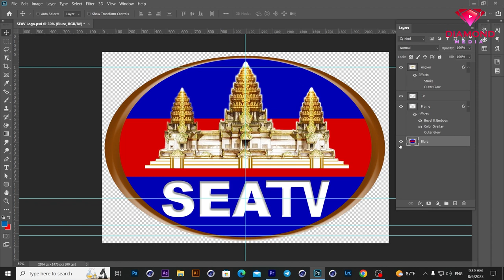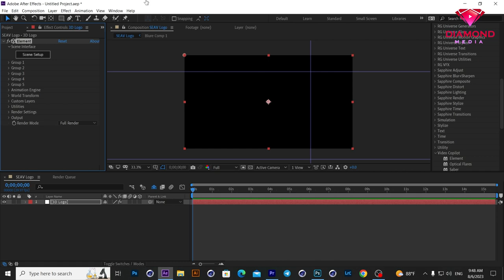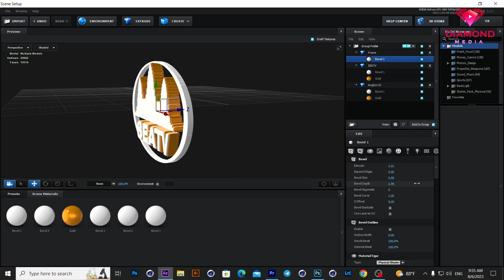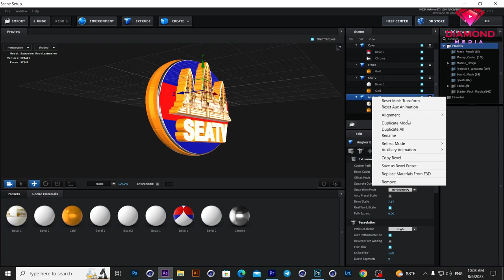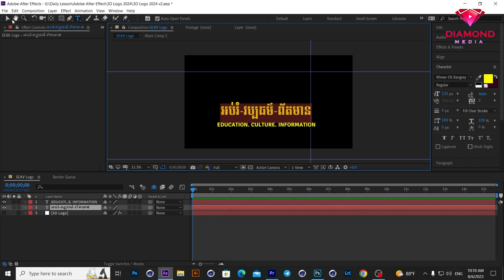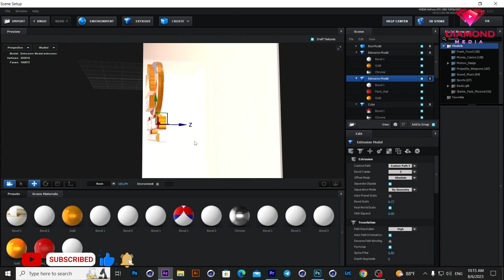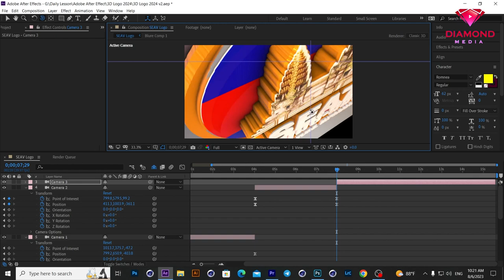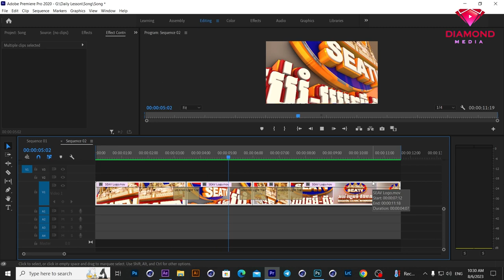30នាទី ដើម្បីធ្វើចលនា 3D Logo មួយអោយរួចរាល់ | 30Minutes for Complete 3D Logo Animation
🎬តម្លៃសិក្សា 👇
-Adobe After Effect តម្លៃ 150$ (សិក្សារយៈពេល 3ខែ)
-Cinema 4D តម្លៃ 150$ (សិក្សារយៈពេល 3ខែ)
-DaVinci Resolve តម្លៃ 100$ (សិក្សារយៈពេល 2ខែ)
-Adobe Premiere តម្លៃ 100$ (សិក្សារយៈពេល 2ខែ)
-Adobe Photoshop តម្លៃ 100$ (សិក្សារយៈពេល 2ខែ)
⏰ម៉ោងសិក្សា 👇
9:00am – 10:00am
10:00am – 11:00am
2:00pm – 3:00pm
3:00pm – 4:00pm
5:30pm – 6:30pm
6:30pm – 70:30pm
*ម៉ោងសិក្សា វគ្គថ្ងៃសៅរ៌-អាទិត្យ
9:00am – 11:00am
2:00pm – 4:00pm